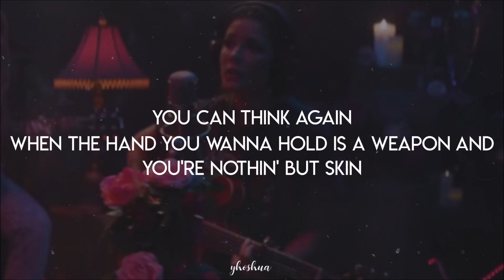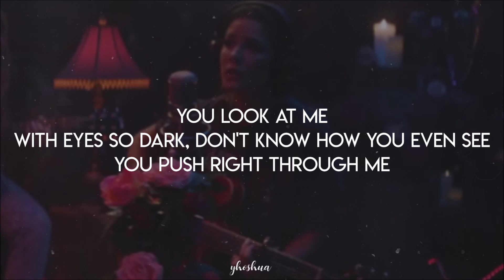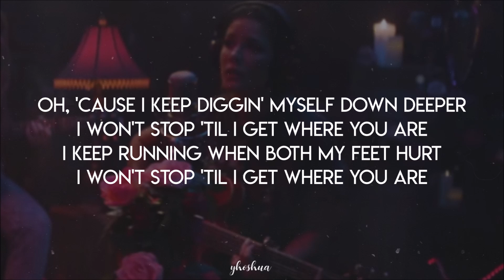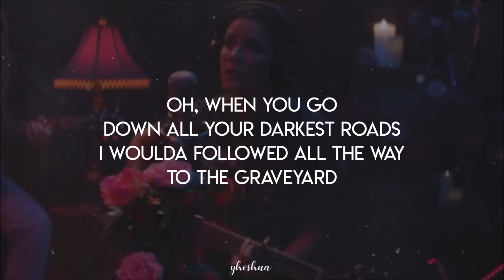halsey - graveyard (acoustic) [lyrics]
“Graveyard” is the second single by Halsey for her third studio album, Manic. This version makes the song even better and really brings out Halsey's interpretative skills.